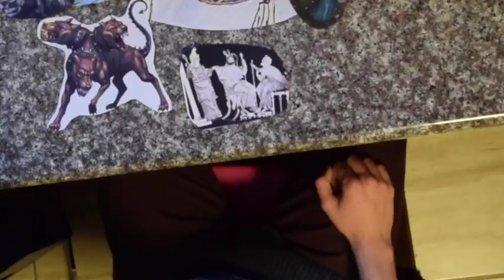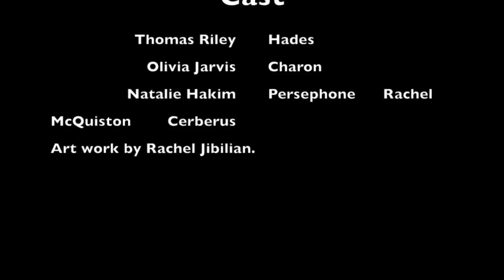Greek Mythology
This video is about Greek Mythology